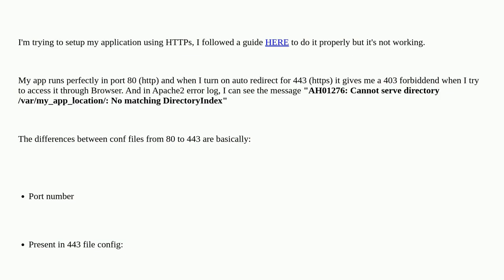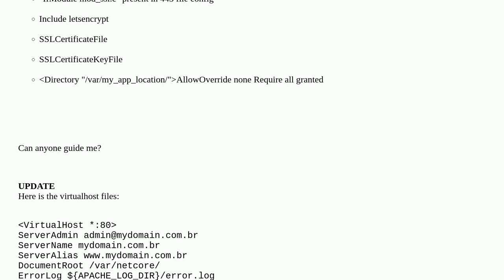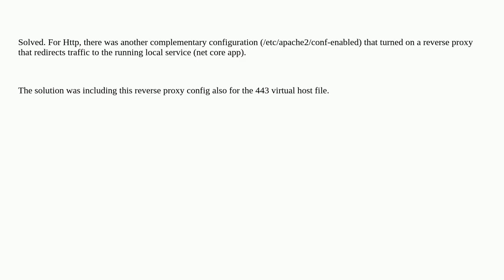Ubuntu - Issue hosting (HTTPS only) a Net core app: "AH01276 - Cannot serve directory"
A special thanks goes out to the community

  ubuntu https apache2